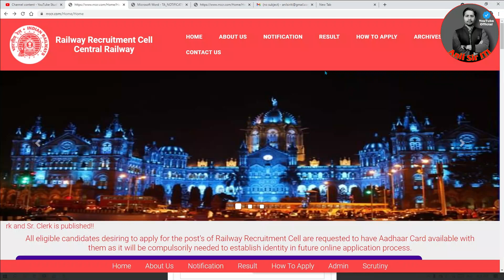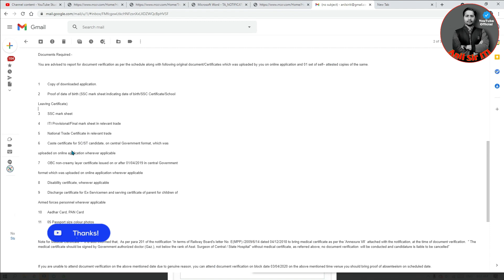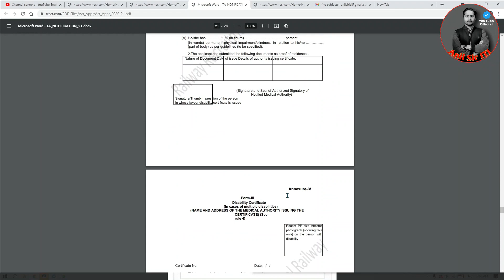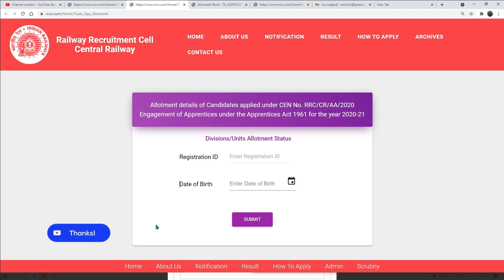Railway Apprentice CR Result 2021, CR Apprentice Result, Central Railway Mumbai Result Out 2021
Telegram : search anil sir iti

Central railway apprentice recruitment result
Cr apprentice result out
ITI apprentice result out.
Central railway apprentice vacancy 2021
how to apply mumbai apprentice 2020
central railway apprentice 2021 kaise bhare
mumbai central railway apprentice 2021

Central Railway Apprentice Vacancy 2021| Central Railway Mumbai Apprentice Vacancy 2021| Post: 2532
Central Railway Mumbai apprentice vacancy 2021 online form
Central Railway Mumbai Apprentice ka online form Kaise bharen
central railway mumbai apprentice vacancy 2021
cr apprentice 2021, Central Railway Apprentice Mumbai 2021, latest apprentice, Kurkure, Central Railway Apprentice Mumbai 2021 vacancy, Railway Apprentice vacancy 2021, unacademy, Central Railway Apprentice Mumbai online form 2021
CR Mumbai Apprentice 2021 | Central Railway mumbai apprentice vacancy 2021 | CR Apprentice mumbai